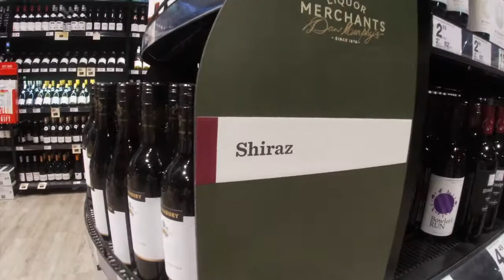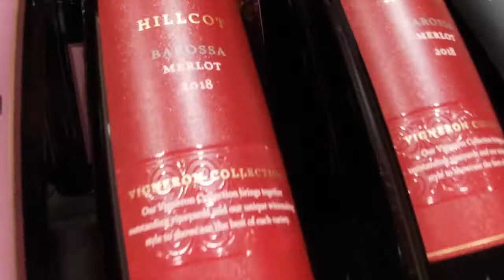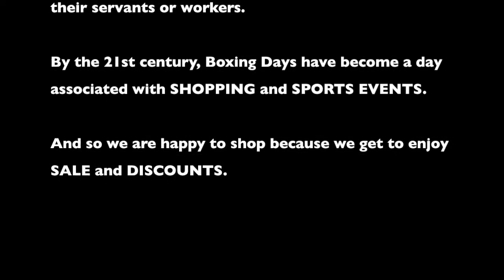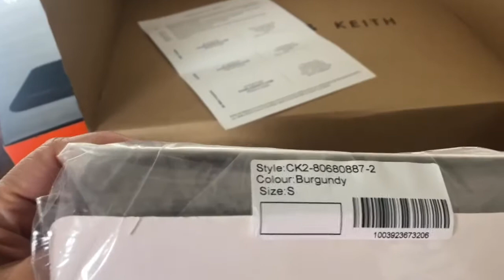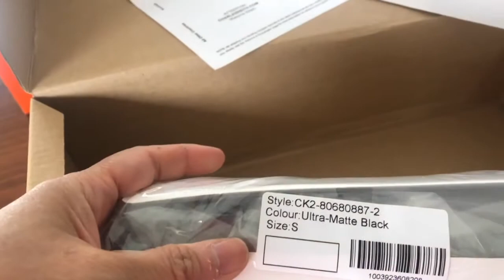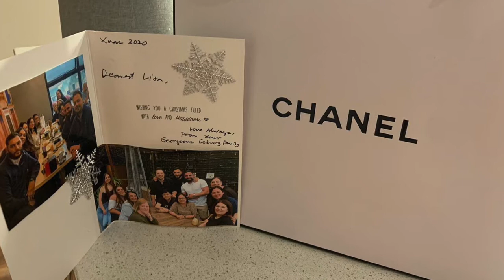Christmas Haul II Late Upload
December is a month of gift giving. It is a time of sharing and showing your appreciation and love to your family, friends and of course, to yourself.
I am taking you some of the Christmas shoppings I did. It was a fun of shopping around and hunting for lovely bargains. Definitely great healthy in the budget.
We get to enjoy Boxing Day, too. It happens yearly every 26th of December. A good time to look for discounted shopping items, a very good time to head to shopping centres and malls.
I hope you enjoy this video. Good vibes!